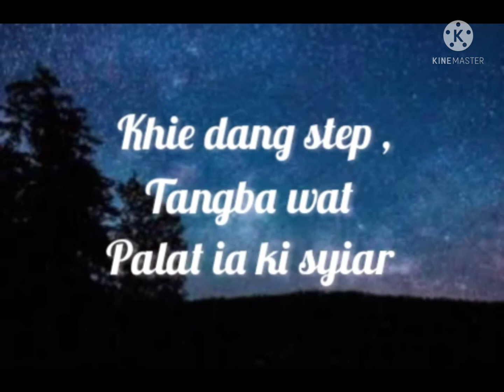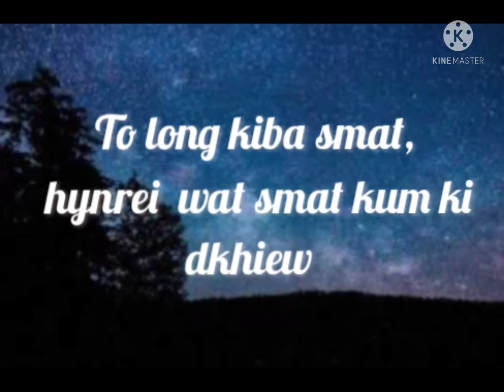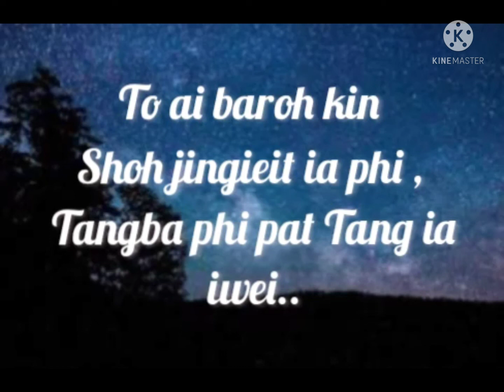Thiah suk baroh.